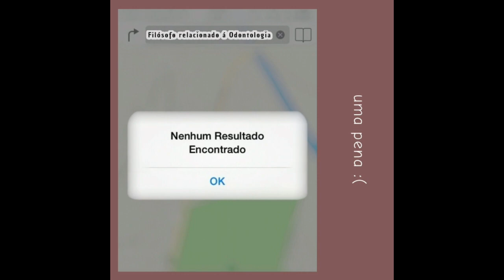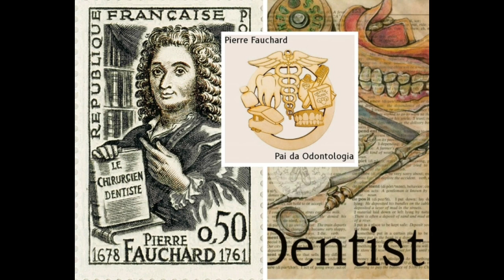Pierre Fauchard- Pai da odontologia moderna.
Rhaynne Guelfi. Dezembro de 2020.